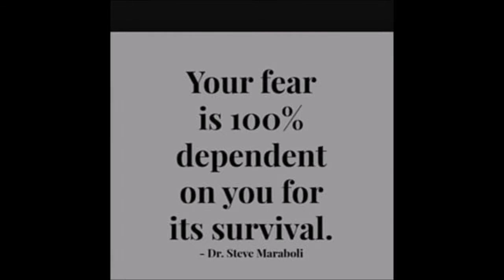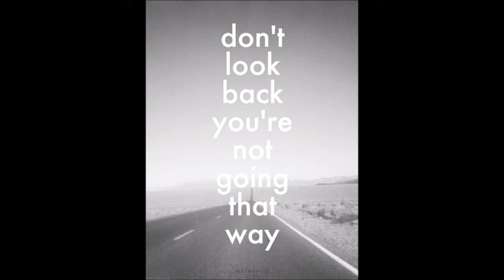Bushcraft Rambling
This channel is and offshoot of a Physical training program I started, to teach Survival skills and mindset to people. after My son Conner was diagnosed with A.S.D. part of it morphed into a confidence and self esteem building program for disabled children,with a focus on wood land skills, sometimes called bushcrafting. But primarily I a'm a survival instructor which means i show people how to reduce the potential of death in emergency situations I.E. fire, earthquake, and prepping skills. I dont make video's of format that will get the untrained killed in the wilderness or Urban theaters, I will however show people how to get off the X and improvise till rescue happens including the mindset of survival. If you want to make a spoon out of a oak tree sorry thats not what I do. I do not call myself and expert i have learned and practiced a set of skill set's and believe Knowledge that isn't shared has no  value. I value your feed back and comments .